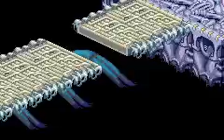(Gameboy Advance) Cima the Enemy - Final Dungeon (Jean)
For the final stair you take control of Jean who has Halley, Emmy, and Eberle in the party. Once again just keep going down until you reach the boss.

Boss - Fallaysa

If you think Fallaysa is easy, think again. Fallaysa bounces around in a circle making 6 copies of itself and you have to kill all of them. If you can get them all together and just keep attacking them nonstop then this boss isn't hard but it's very, very annoying. I died to this boss a few times.